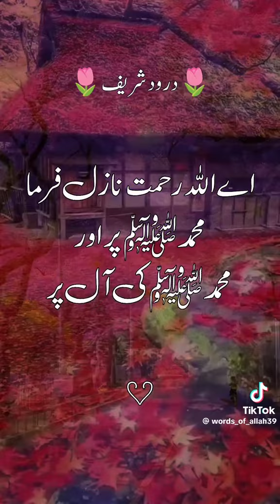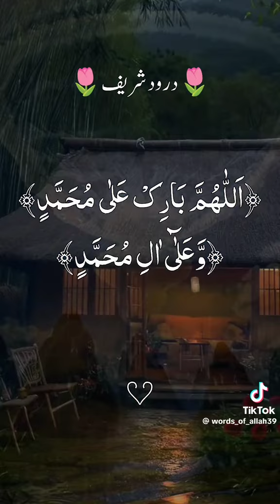6 September 2024